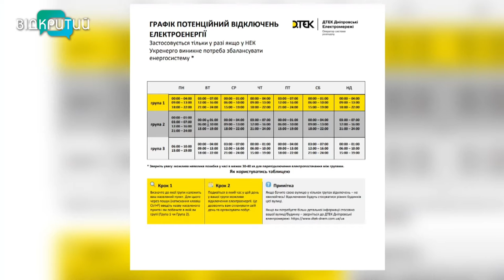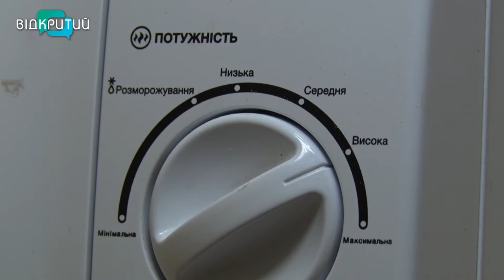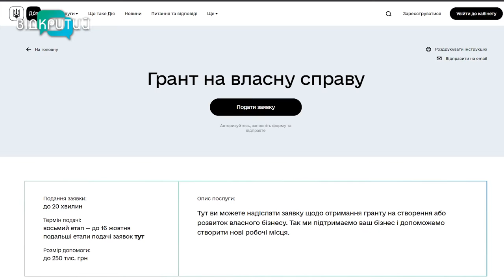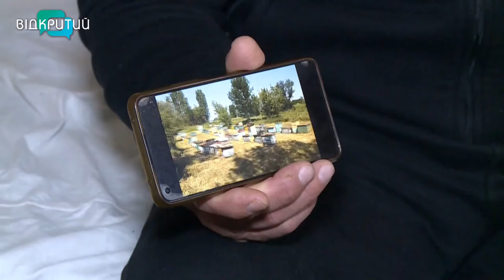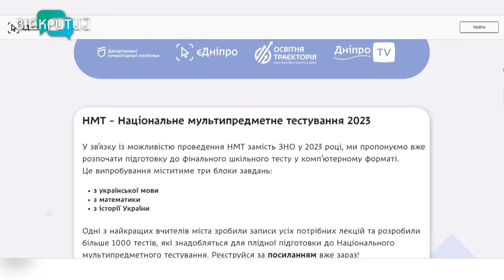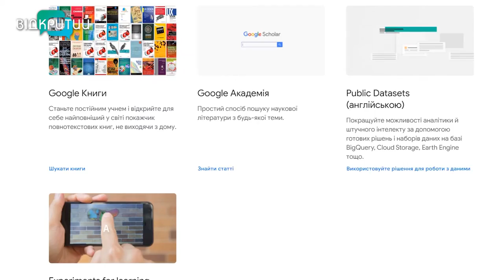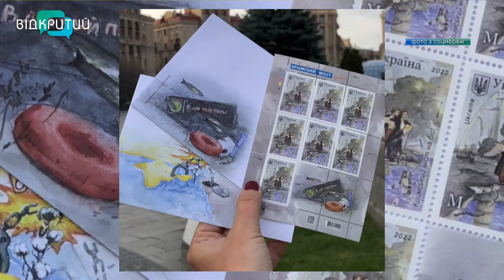Новини OPEN NEWS від 3 листопада 2022 року 18:15